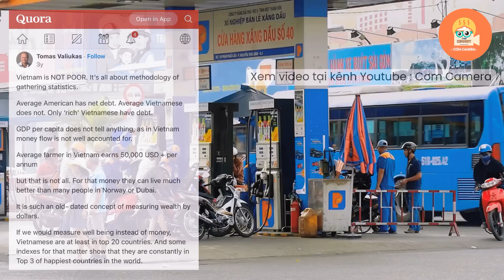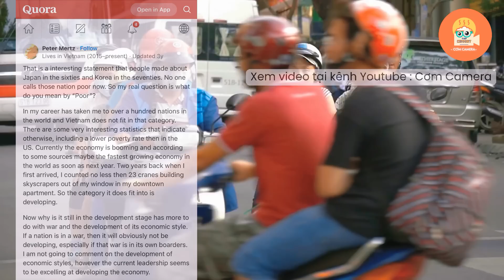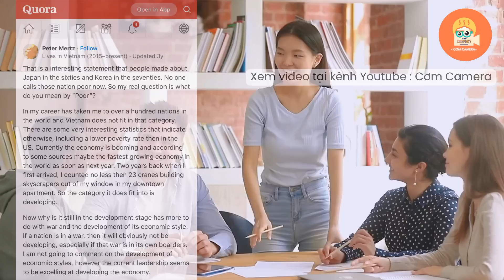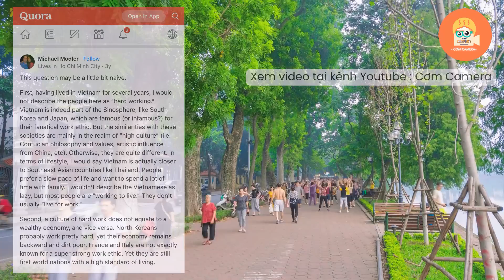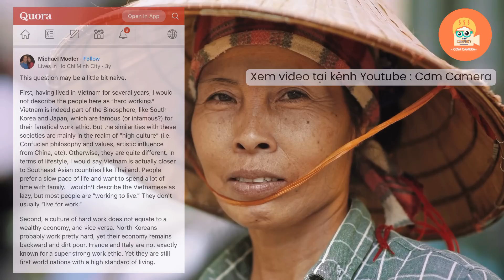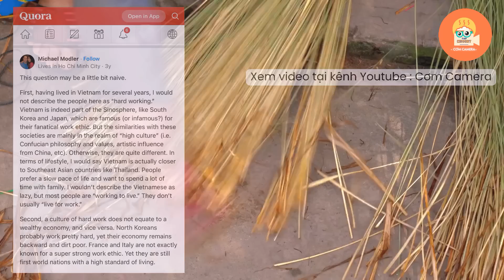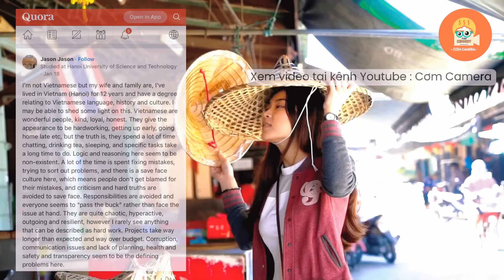CĐM Quốc tế thắc mắc: tại sao người Việt Nam rất thông minh, chăm chỉ nhưng Việt Nam vẫn Nghèo?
Nội Dung của video: CĐM Quốc tế thắc mắc: tại sao người Việt Nam rất thông minh, chăm chỉ nhưng Việt Nam vẫn Nghèo?